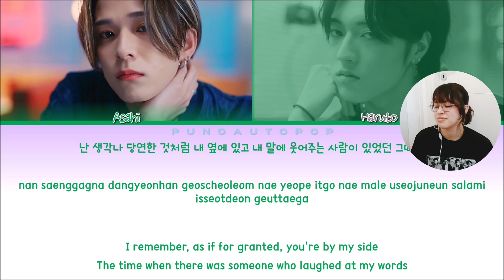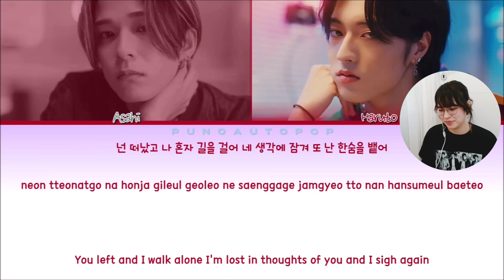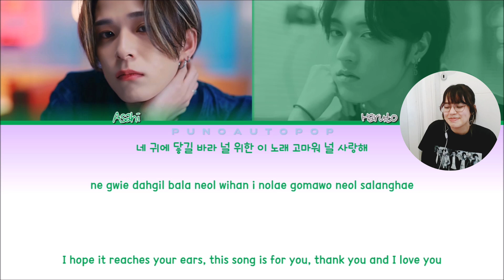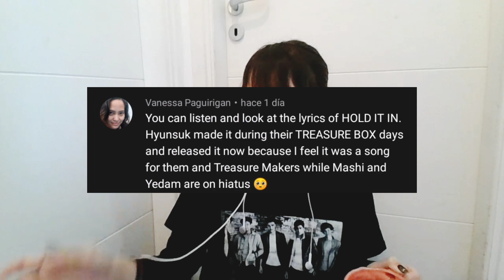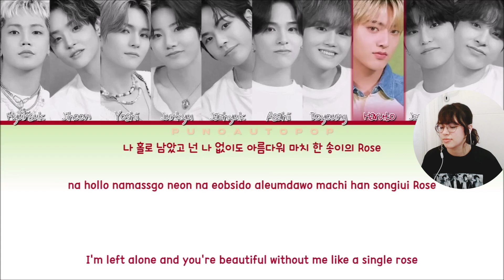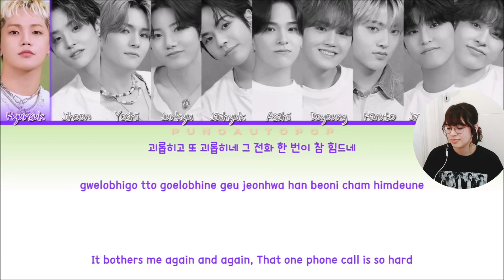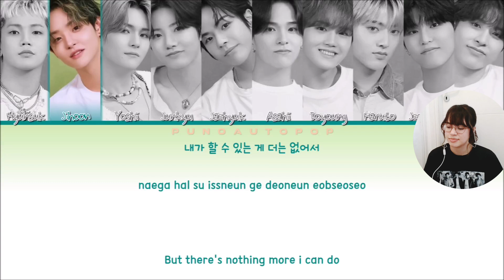Reacting to TREASURE - The Second Step: Chapter Two! Part 2!!!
I don't know if it's because Haruto is really young and I feel the need to protect him but he was really booked and busy for this project and I'm super proud of that kid!
Also, UPDATE on "Hold it in": I started to really enjoy it ON THE SECOND LISTEN, like that was so fast lol Now I've heard it so many times I can't understand why I ever felt differently about it!

Second channel: @milotalksnonsense
Socials: